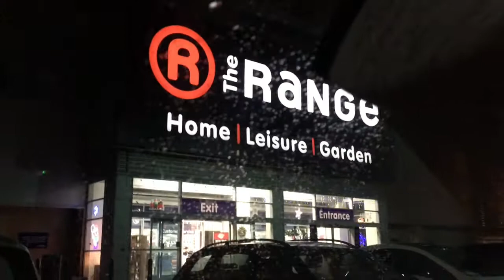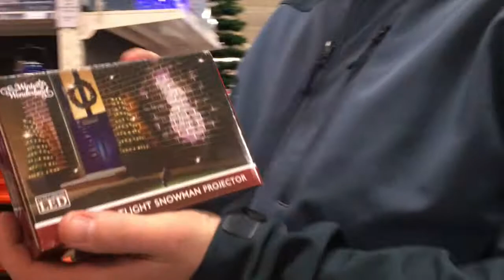GETTING A PLUNGER STUCK ON YOUR HEAD! | FAMILY VLOG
**OPEN ME!**

Today we had such a good look at lots of christmas decorations! Thomas wants to put the tree up already, but to be fair he banged his head pretty hard today so maybe he's just confused :D